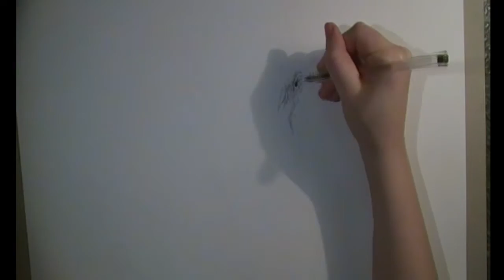Elephant in the Room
Speed up pen drawing

The elephant in the room is we're all humans, we all live on the same planet. We need to take care of it and take care of other people.

The song is from one of my favourite groups, the Nizlopi

Last Night in Dakar, Nizlopi (album Make it Happen)

I take no credit for it